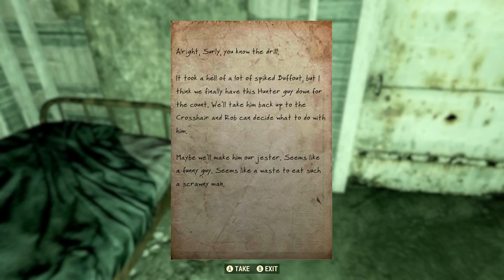Fallout 76 Hells Eagles Quest - Missing: Jack Hunter - New Quest Hells Eagles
FO-76 Hells Eagles Quest - Missing: Jack Hunter - New Quest Hells Eagles - Surly’s Shack New Location
This is a new Quest as of March 26, 2024 Update.
You start this Quest by reading a Post at the White Springs Refuge called Missing: Jack Hunter.
This Quest takes place in the Wasteland.
This Quest rewards is for the Civil Engineer Armor Set.

0:00 Intro
0:23 WhiteSpring Refuge Job Board
1:54 Speak To Oscar Gonzalez At Crater
4:34 Listen To HoloTape
7:19 Go To The Prospectors Hut (Surly’s Shack)
8:54 Speak To Surly
10:47 Find And Read Surly’s Note
11:18 Kill Surly
12:10 Go To The Crosshairs And Kill Blood Eagles
13:54 Go Inside Kittle Robs Hideout (Deserted Mine)
14:46 Kill Blood Eagles
17:05 Talk To Jack Hunter
19:38 Talk To Little Rob
24:48 Talk To Jack Hunter
27:19 Talk To Oscar At Crater

Thanks to my channel members:
- ArtisticallyArranged
- Boogaloo Bronson
- michael edwards
- Nigel Wiffen
- heather
- Whitetribe
- Starwind138